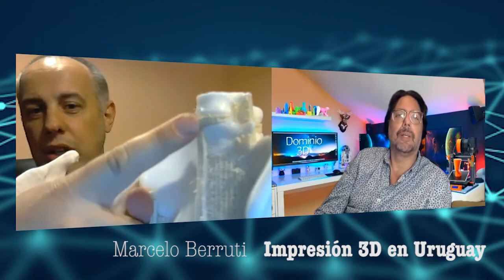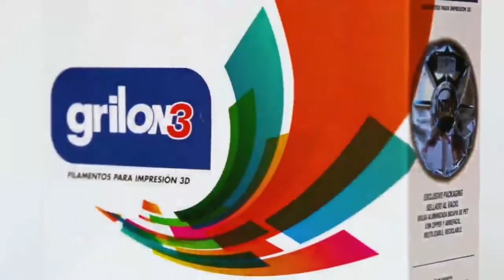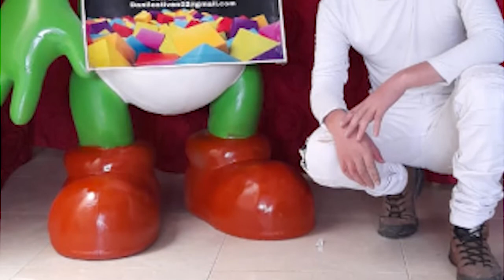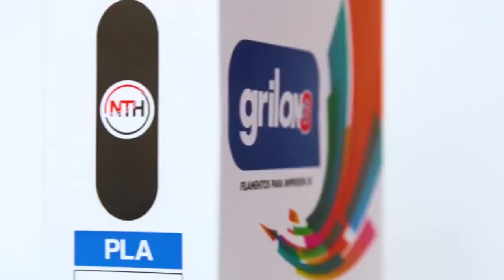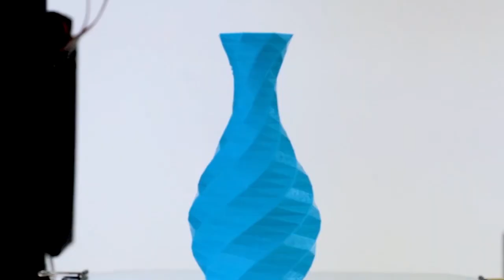Dominio 3D - Estreno- Figuras gigantes en 3D.